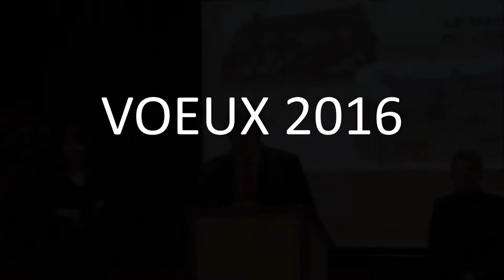[Noyal-Pontivy] Cérémonie des Voeux 2016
Discours du Maire de Noyal-Pontivy, Marc KERRIEN, lors de la cérémonie des Voeux 2016.